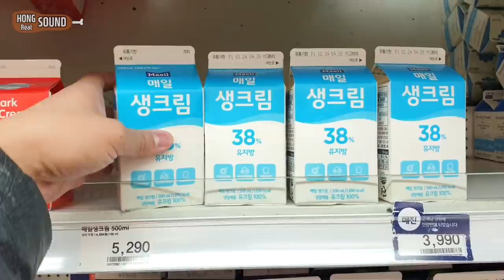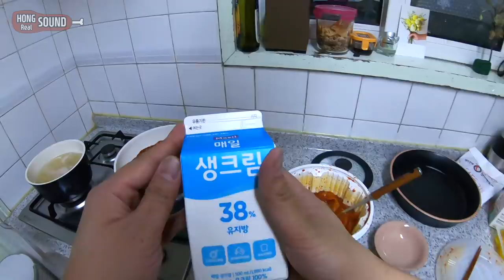엽떡까르보나라 리얼사운드 먹방! | 엽떡매운맛+생크림+파스타 | Crazy spicy tteokbokki with cream Eating show! Mukbang!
엽떡까르보나라 먹방 입니다! 엽기떡볶이 매운맛에 생크림을 붓고 베이컨과 파스타면, 새우를 넣어 먹었어요 ㅎ 새우는 존재감이 별로 없었는데 베이컨은 진짜 대박이네요 ㅋㅋ 꼭 넣어드세요! 그리고 좋아요 한 번 눌러주세요~ 감사합니다 ^^